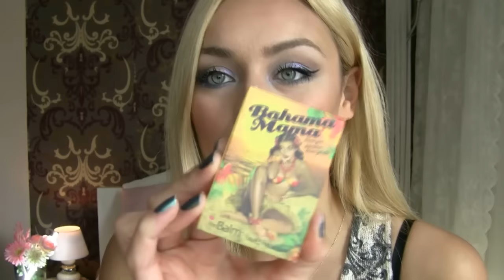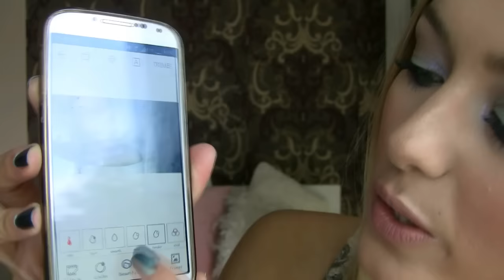Juni Favoriten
Hallo Zusammen :)
Ich hoffe ihr könnt alle das schöne Wetter genießen. Die Infobox werde ich heute Abend vervollständigen.
Liebe Grüße
Gözde

Sleek Au Naturel Palette:

Sleek Storm Palette:

Sleek Matte me:
Das Haaröl von Jutina

Forever 21:
Kleid: